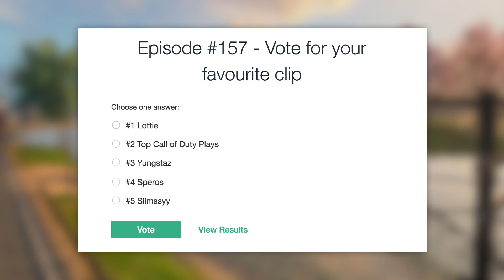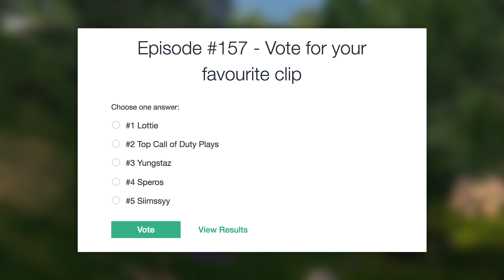The *NEW* VMP in Blackout is OP... (Blackout WTF & Funny Moments #196)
The VMP is BACK and it's now in Blackout. What do you think of the VMP in Blackout? Episode #196 of our Blackout WTF & Funny Moments.

➡️Got a clip? Submit it here for a chance to be featured

ABOUT TOP CALL OF DUTY PLAYS:

Welcome to Top Call of Duty Plays. We focus on bringing you high-quality and well-edited Black Ops 4: Blackout highlights & funny moments. While we mainly focus on highlights, our videos also provide you with the latest Blackout news including game updates, patches and showing off new content.

When it comes to our videos, we like to do things differently compared to other highlight channels. First off, our host Lottie commentates over the clips in every video. Commentary allows us to add value by making observations or giving pointers that will help YOU improve your gameplay or gives you a better understanding of what’s going on in each clip.

We also provide you—the viewer—an opportunity to be featured in our videos so you can show off your skills in front of thousands of people. To submit your clip, complete our submission form